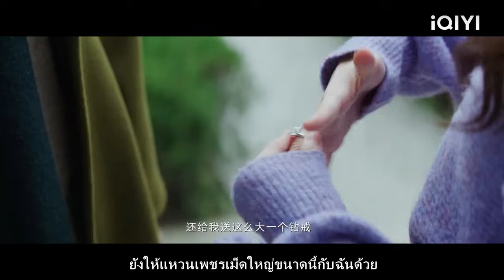แฟนของฉันเป็นซีอีโอจริงๆ! แม่ตกใจเมื่อเห็นแหวนเพชรของฉัน!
【ต่งต่งเอินยอดนักบริการ】